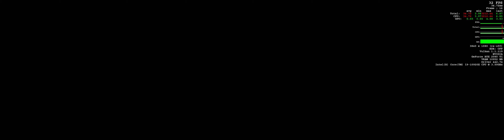Doom Eternal part 7 - 4K Ultra Widescreen 32:9 2080ti Sli i9 10920X